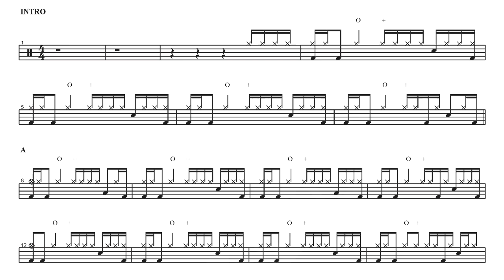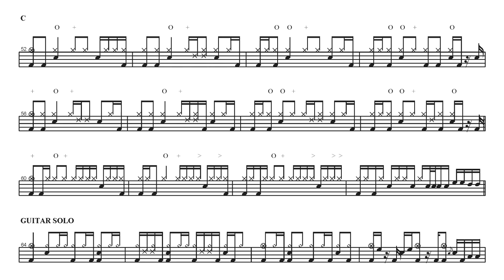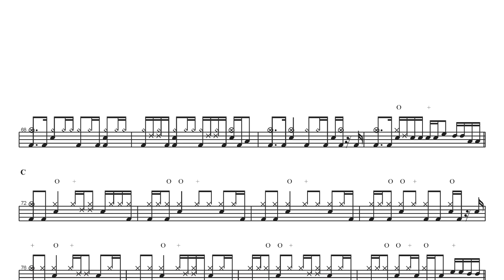two ton shoe-paper bag | Drum Score, Drum Sheet Music, 드럼악보